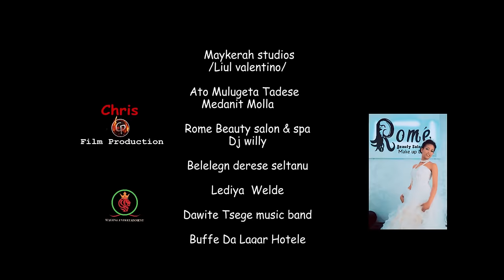Ethiopian Music : Markon "Serkalem" ማርኮን(ሰርክአለሜ) New Ethiopian Music 2020(Official Video)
Ethiopian music.